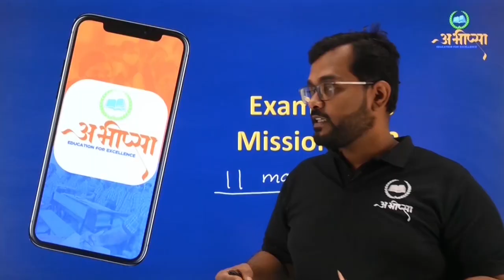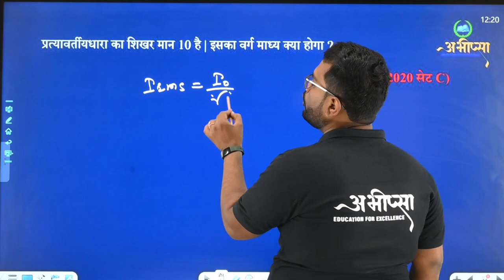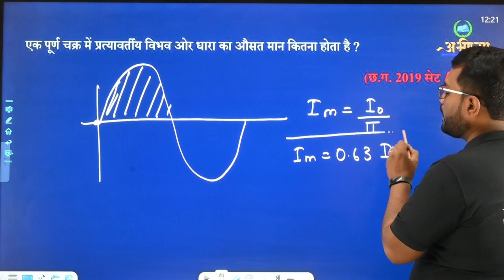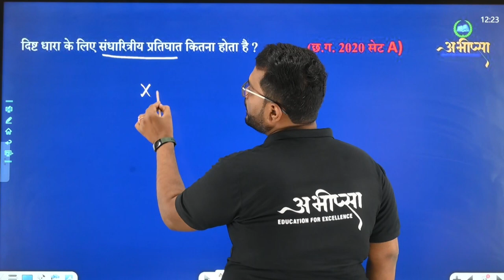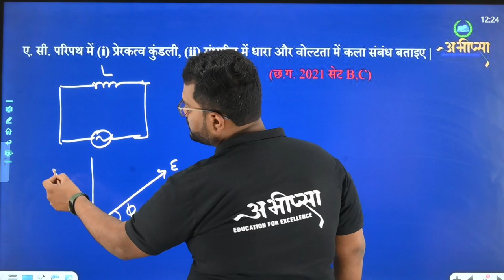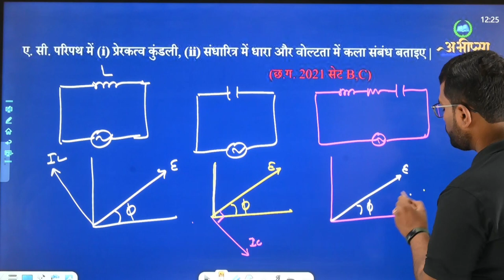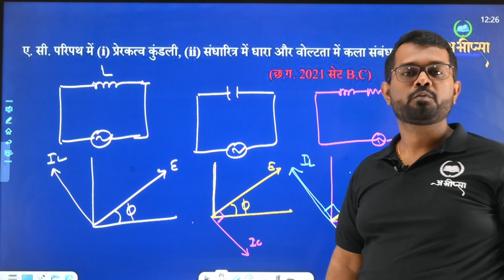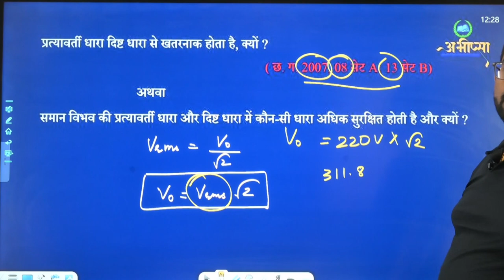प्रत्यावर्ती धारा ||अध्याय -7 || PYQ 7.4 || कक्षा 12 वीं | Class -12th | Physics | भौतिकी